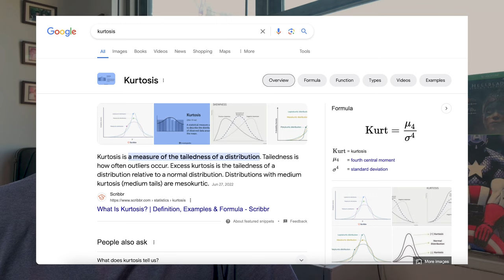The Acolyte Ep6 Is a MASTERPIECE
The sixth episode of the Acolyte is out.  Wait!  How many episodes of The Acolyte are there going to be? Eight? Oh for crying out loud!  Honestly, I really hate it when storytelling is inefficient and dragged out.  It’s why I completely stopped watching network TV shows.  Who the hell wants to sit through a 24 episode season anymore?  With filler episodes no less.  But how could the Acolyte have been better off?  Should it have been a movie?  And where does the disaster go from here?  Join me Dear Viewer, as I dive back into the raging dumpster fire that is Disney’s Star Wars.

Lighting Setup

Livestreaming Camera